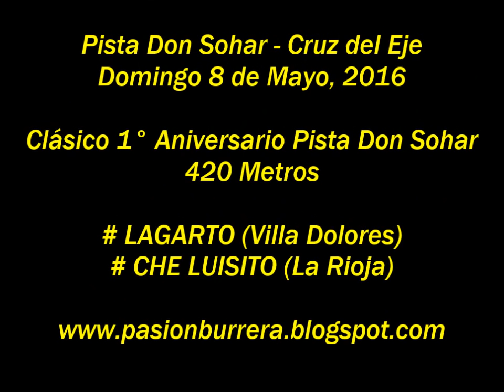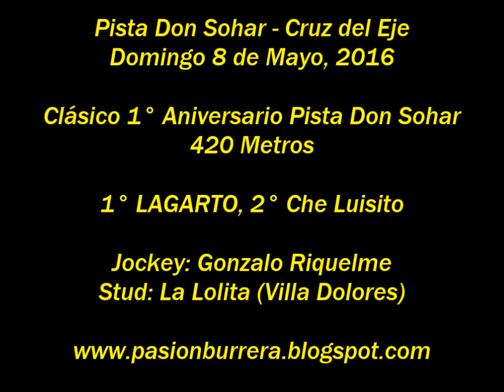Lagarto, Don Sohar (08-05-16)